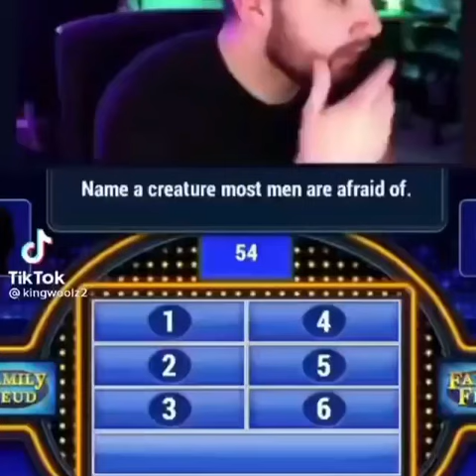Name a Creature Most Man are Afraid of